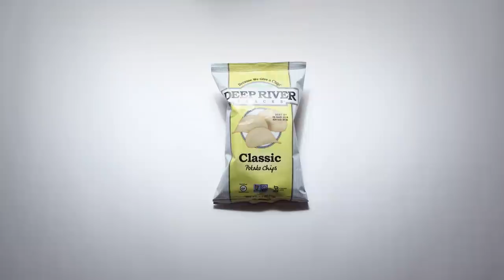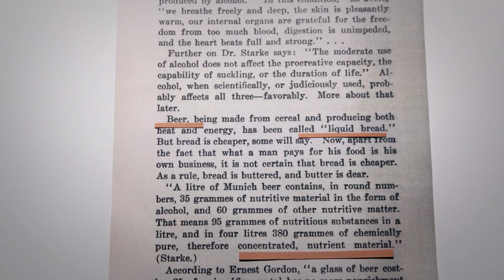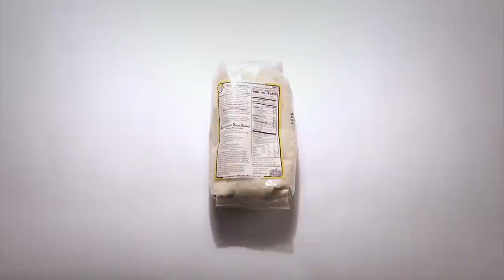Why alcohol doesn't come with nutrition facts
Ever wonder why almost everything you buy has a nutrition label, but alcoholic beverages don't? It's all thanks to some crazy regulations and powerful industry lobbyists.